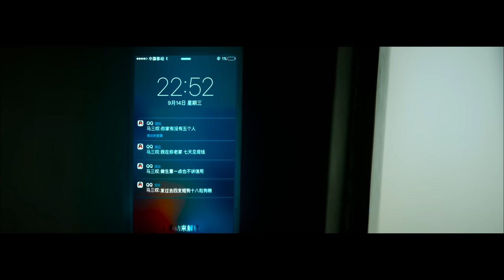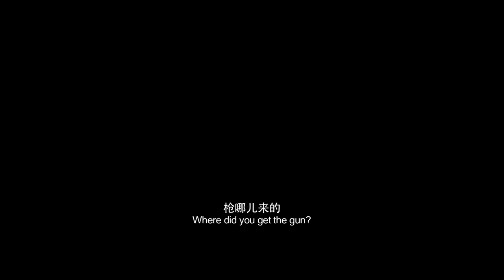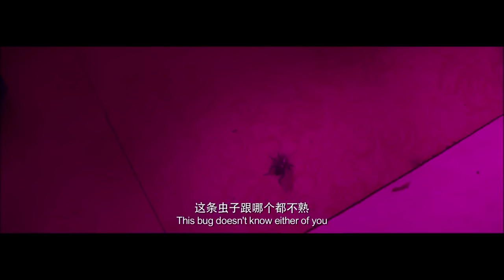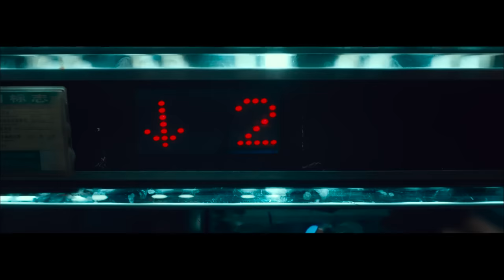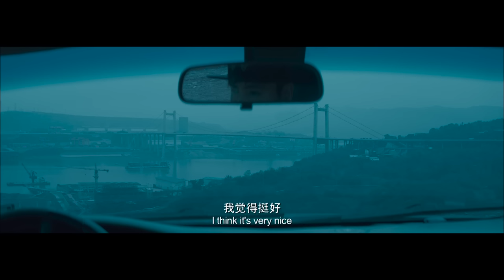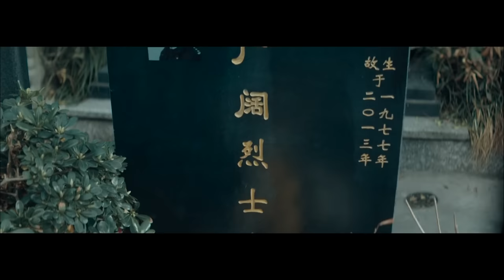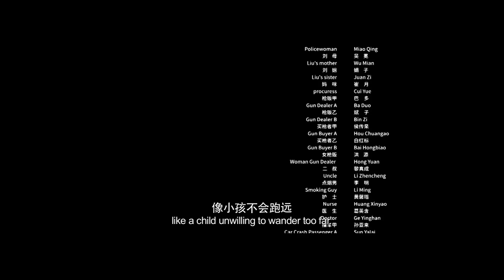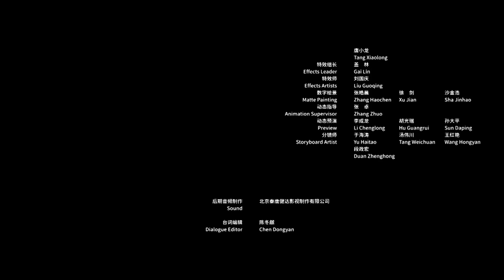【ENG】Strangers | Reyiza | Action Movie | Crime Movie | China Movie Channel ENGLISH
【Chinese Name】缉枪
【Starring】白举纲 Bai Jugang / 热依扎 Reyiza
【Synopsis】In an ordinary car accident, Yu Miao's husband Liu Mingyi killed Xu Tian's girlfriend with a gun and was shot dead by the police on the spot. Xu Tian asked Yu Miao to lose money, and the two went to find Ma Santan, a gun dealer who sold guns to Liu Mingyi, but met Ma Santan and was raided by the police. Ma Santan was seriously injured by jumping off the bridge. Yu Miao and Xu Tian were kidnapped by Ma Santan's younger brother, Xiao Ma. Xiao Ma threatened Yu Miao with Xu Tian's life, and asked her to go to the hospital to kill Ma Santan. Yu Miao went to the hospital, and with the help of Lian Guangkuang, the police tracked down the whereabouts of the pony based on Yu Miao's clues, and the police set up a card on the mountain road to round up the robbers.